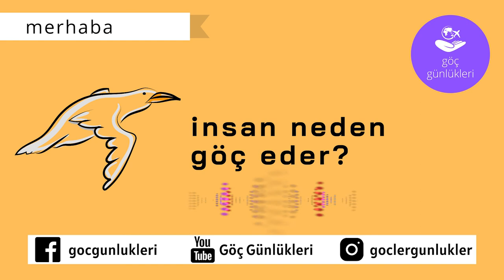Göç Günlükleri Tanıtım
İnsan neden göç eder? Yaşadığımız şehirler, köyler, kasabalar, ülkeler bize dar geldiği için mi göç ederiz? Gitmek tepkisel bir eylem midir yoksa sadece kişisel bir seçim mi? Bütün bu soruların peşinden gideceğimiz bir podcast projesine başladık. Çok kolay olmayacağını bilerek ama anlatmanın ve anlaşılma isteğinin gücüne sığınarak ilk adımı atmak istedik. Şehirlerden köylere göç edenlerin, ülkesinden başka ülkeye göç edenlerin ya da sadece göçebe bir yaşam sürenlerin hikayelerini toplayacağız tek tek. Her hikayenin dünyada bir yere denk düştüğünü bilerek, bir gün tüm sınırların yok olmasını hayal ederek başlıyoruz Göç Günlüklerine.

Bundan iki yıl önce Suriye'de bir duvar yazısı paylaşılmıştı: “Gitmeden önce, kalmak için elimden gelen her şeyi yaptığımı bil.” Bazen kök saldığımız yerlere sığınan yabancılardan korkarız, ailemiz, komşularımız, arkadaşlarımız korkar. Korku bizi birbirimizden uzaklaştırır; oysa farklı dillerde ortak olduğumuz ezgiler gibi, birbirimize tanıklık da edebiliriz. Umut bizi birbirimize bağlayan güçlü bir bağ; biz o korkuların üzerinden geçip birbirimizi dinlemenin gücüne inanıyoruz. Bu ayrıca bir çağrı olsun istiyoruz, eğer anlatırsak anlaşacağımızı da düşünüyoruz.

Göç Günlükleri, bir akşam vakti, sosyal medyadaki destek gruplarının birindeki bir mesajdan ilham alarak başladı. “Bu ülkeye geldiğimde 21 yaşındaydım ve o yaşıma kadar mahalleden dışarı bile çıkmamıştım.” Bir gün aniden evini, mahallesini, şehrini, ülkesini terk edenlerin hikayelerini dinlemeye hazır mısınız? Buyrun o zaman Göç Günlüklerine...